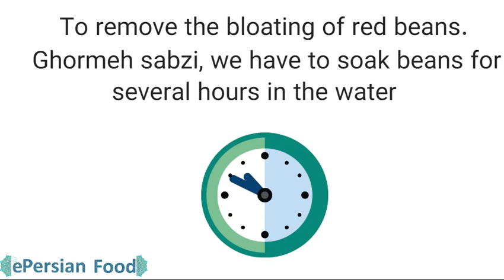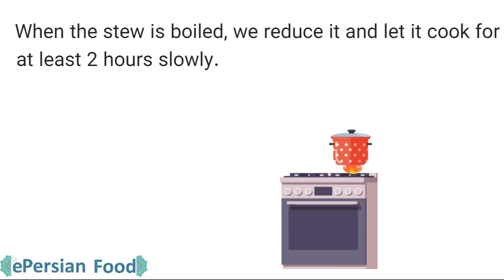ghormehsabzi new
Ghormeh sabzi has unique properties among Persian foods; it is the only food that has not changed.